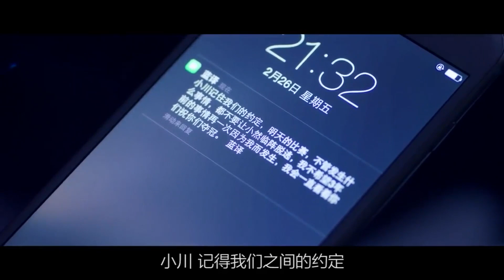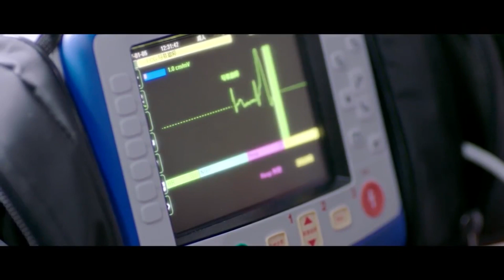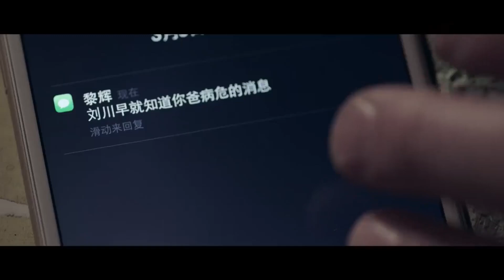撒野去Mutual Redemption Love 23 |天才少年热血奋斗，互相救赎互相拯救，青春与热血的少年💘张新成（《你好旧时光》）&张思帆（《不能恋爱的秘密》）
▶▶《撒野去》 每天20:00（UTC+8）更新2集◀◀

主演Cast：张新成（《你好旧时光》、《大宋少年志》、《以家人之名》）/张思帆（《不能恋爱的秘密》、《最强男神》）
剧情plot：电竞圈的高手，屡屡获奖，在巅峰状态时被父母抓回继续完成学业。在校园里他不甘寂寞，偷偷重新组织团队，集结了徐策、蓝未然、秦夜、吴泽文等兄弟，为团队取名“龙吟”。队友们都是有潜质的菜鸟，他一手训练新人，一步步将团队带入强队行列。并与华夏、七星草、铜雀这样的一流竞技团队进行了PK。激烈的比赛让他们成长迅速，也让彼此的感情更加靠近、明朗